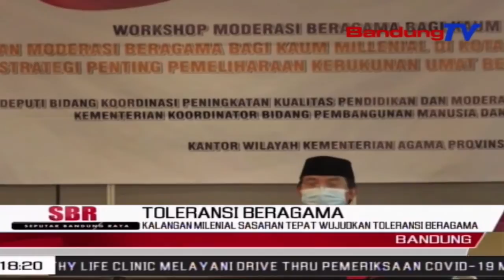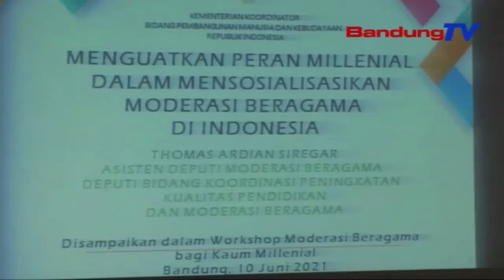Kalangan Milenial Sasaran Tepat Wujudkan Toleransi Beragama | SBR | BANDUNGTV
SBR | BANDUNGTV | IRFAN RAMANDA | Kementerian Koordinator Bidang Pembangunan Manusia dan Kebudayaan, Bekerjasama Dengan Kementerian Agama Provinsi Jawa Barat Terus gencar memberikan pemahaman moderasi beragama, guna menciptakan kerukunan umat beragama di wilayah Jawa Barat. Kalangan milenial kota bandung menjadi salah satu sasaran, mengingat rentannya sikap toleransi di kalangan muda.